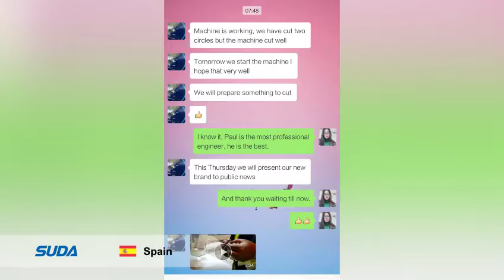SUDA CNC ROUTER in SPAIN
SUDA MG2030ATC CNC ROUTER.